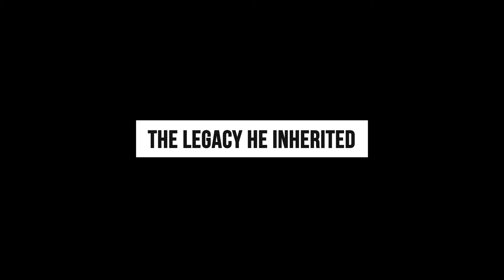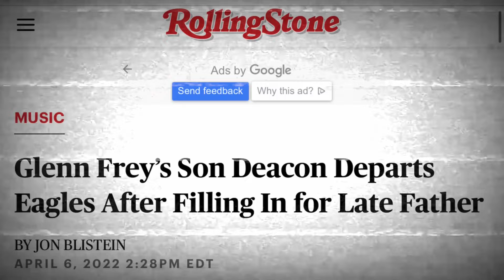What Happened To Glenn Frey's Son Deacon Frey Is Sad